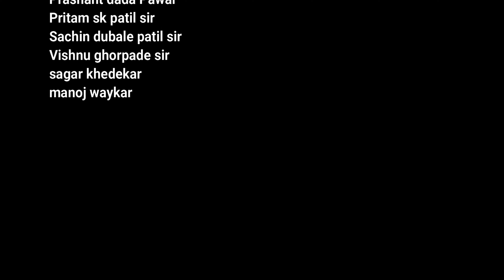Hostel Days | Trailer-4 | Marathi Web Series | हॉस्टेल डेज | मराठी वेब सिरीज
video Credit :-

Artist :-GOVIND MARASHIVNIKAR, KRUSHNA WAGHMARE, SHUBHAM MORE,AKASH PADEKAR,PRAGATI PINGALE,PRATIKSHA CHOUDHARY,SHUDHIR KASABE, PRASHANT SARAVADE

DIRECTOR :- DIPAK GADADE
EXECUTIVE PRODUCER :- PREM LAVATE
PRODUCTION :- STRUGGLER BOYS FILM
DOP :- SANTOSH SHINDE (SIR)
CREATIVE HEAD :- PRANITA DUBALE

SPECIAL THANKS
PRASHANT DADA PAWAR
PRITAM SK PATIL  (SIR)
SACHIN DUBALE PATIL (SIR)
VISHNU GHORPADE (PRODUCTION MANAGER PUNE)
विघ्नहर्ता चॅरिटेबल ट्रस्ट
पैलवान ग्रुप हडपसर